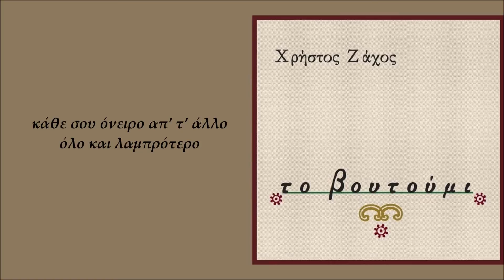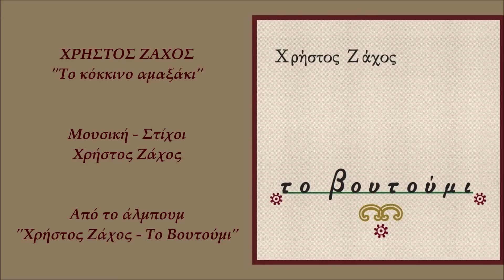Χρήστος Ζάχος - Το Κόκκινο Αμαξάκι (Official Lyric Video)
Χρήστος Ζάχος - Το Κόκκινο Αμαξάκι
Μουσική - Στίχοι: Χρήστος Ζάχος
Από το άλμπουμ 'Από το άλμπουμ 'Χρήστος Ζάχος - Το Βουτούμι'

Official Video of 'To Kokkino Amaxaki'
Performed by Christos Zachos
Music & Lyrics by Christos Zachos
From the album 'Christos Zachos - To Voutoumi'

Μπουζούκι: Χρήστος Ζάχος
Κιθάρα: Αθηνόδωρος Καρκαφίρης
Μπαγλαμάς: Δημήτρης Καπουράνης
Κοντραμπάσο: Νίκος Κώνστας

ΣΤΙΧΟΙ
Στο κόκκινο αμαξάκι μου
θα μπαίνω πια μονάχος
δε με φοβίζει η μοναξιά
εγώ ήμουν πάντα βράχος

Και κάθε σου αύριο μεγάλο,
κάθε χτες χειρότερο
κάθε σου όνειρο απ’ τ’ άλλο
όλο και λαμπρότερο

Θα κάνω βόλτες μακρινές
χωρίς καμιά σκοτούρα
με κούρασαν οι αναποδιές
με άδειασε η χασούρα

κάθε χτες χειρότερο
όλο και λαμπρότερο

Δε με πονάει η θέση σου
που θα ‘ναι τώρα άδεια
βαρέθηκα να σου σκορπώ
λόγια, αγάπες, χάδια